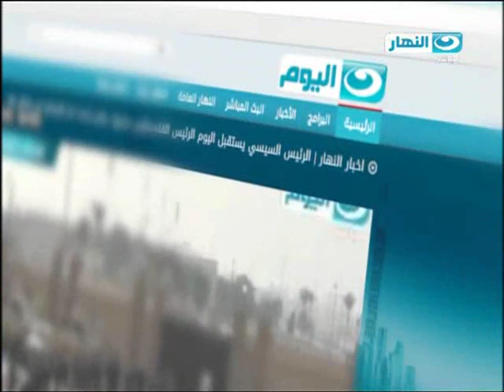نشرة الاخبار| الرئيسُ السيسي يلتقي نظيرَهُ الأمريكيَ باراك أوباما اليومَ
نشرة الاخبار| الرئيسُ السيسي يلتقي نظيرَهُ الأمريكيَ باراك أوباما اليومَ على هامشِ أعمالِ الجمعيةِ العامةِ للأممِ
شكري يلغي لقاءَهُ بنظيرِهِ التركي.. والخارجيةُ تعربُ عن استيائِها من كلمةِ أردوغان في نيويورك
الرئيسُ السيسي يؤكدُ في الأممِ المتحدةِ أن الشعبَ المصريَ أصبحَ المصدرَ الوحيدَ لسياستِهِ الداخليةِ والخارجية